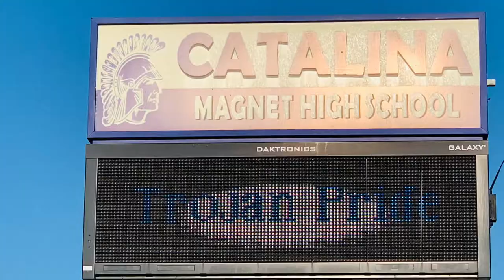Catalina High School Bleeding Control Training Event